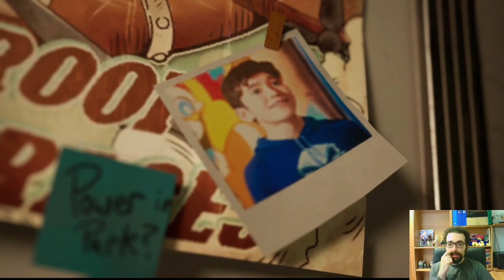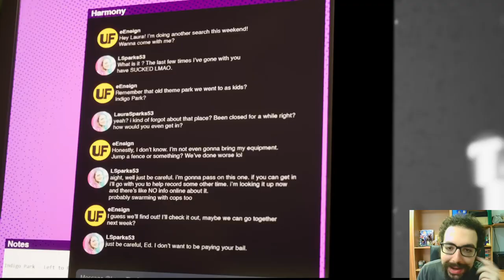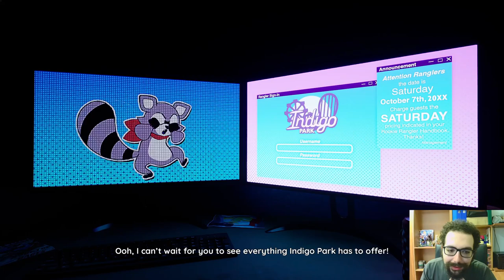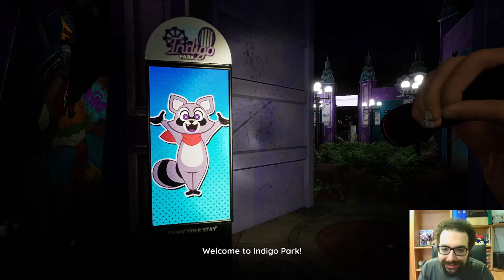Indigo Park [Chapter 1°] Parte 1°: "Rambley"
Buon Godo day a tutti voi, oggi iniziamo una nuova serie horror sul canale, cioè il primo capitolo di Indigo Park! Questo videogioco mi incuriosiva da diverso tempo, sia per la sua ambientazione stravagante, sia per la sua mascotte che ricorda un procione. Dopo aver visto il filmato introduttivo, che ricorda molto Poppy Playtime, ci dedicheremo all'esplorazione della zona iniziale del gioco. Incontreremo Rambley, che si rivelerà essere un personaggio molto misterioso, che ci aiuterà ad entrare all'interno di Indigo Park. Esploreremo la parte interna del parco, per poi rimanere bloccati in maniera misteriosa, proprio dentro questo luogo. Nel finale conosceremo le altre mascotte del parco, per scoprire solo alla fine, che qualcosa ci sta seguendo... e non sembra amichevole! Vi ringrazio per il supporto, che il Godo sia con voi, e ci vediamo presto!

0:00 : Introduzione
3:05 : Filmato Introduttivo
4:50 : Esplorazione Area Iniziale
6:10 : Rambley
8:00 : Apriamo il Portone
9:40 : Parte Interna & Negozio
12:40 : Imprevisto
15:15 : Trenino con Rambley
17:50 : Finale & Saluti